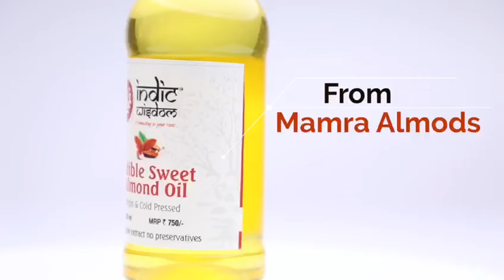Wood Pressed Mamra Almond Oil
Extracted from Premium Quality Mamra almond this is a Almond oil in its purest and natural form.
This oil is extracted on wooden churner